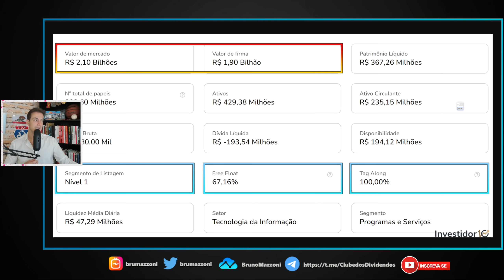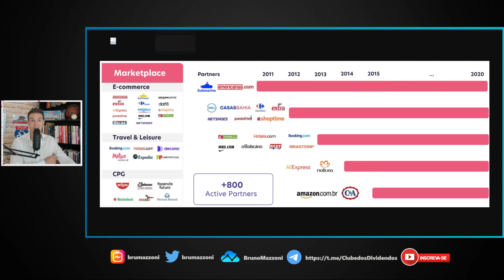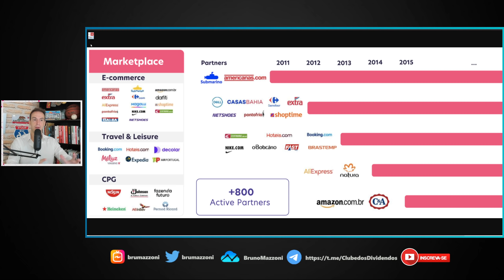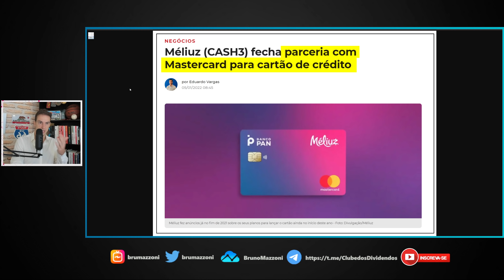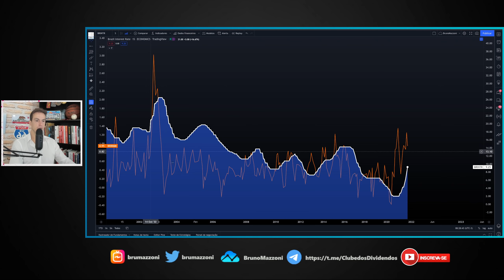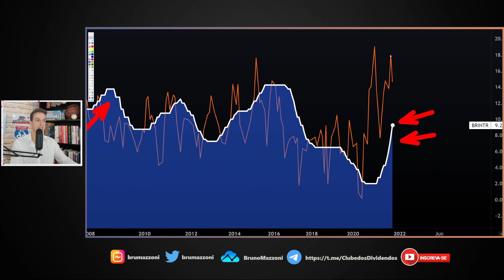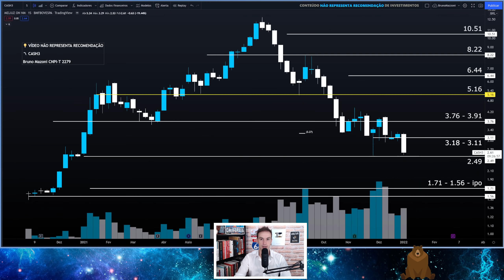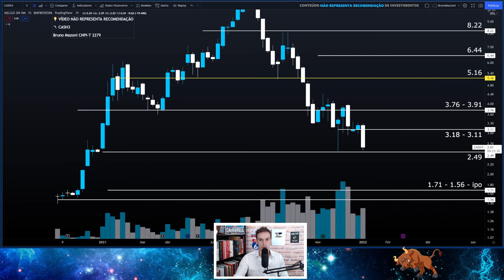MELIUZ | QUAL O ALVO DA QUEDA DE CASH3, FUNDAMENTOS, PARCEIROS E DÍVIDA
00:00 Seja bem vindo ao Clube dos Dividendos
00:10 Vídeo Agenda Dividendos Atualizada
00:20 Hub Conecta Day Trade e Carteiras TradersClub
00:31 Cenário Ibovespa, Dólar e Macro
00:40 Aprenda As Bases da Análise Técnica
00:45 Quais Ações Investir em 2022
00:51 Minha Carteira + Corretagem zero
01:37 Meliuz Governança CASH3
02:55 Meliuz Fontes de Receita e Parceiros Importantes
07:40 Meliuz Fundamentos e Perfil da Dívida
09:43 Meliuz Parceria com Mastercard
10:07 Meliuz Liquidez
10:55 Seja Membro do Clube dos Dividendos
11:30 Gráfico Macro Selic x Inflação(ipca)
16:34 CASH3 Análise Técnica
20:11 Carteira de Investimentos em Dividendos

Investindo em Fundamentos do Value Investing & Valuation Completo